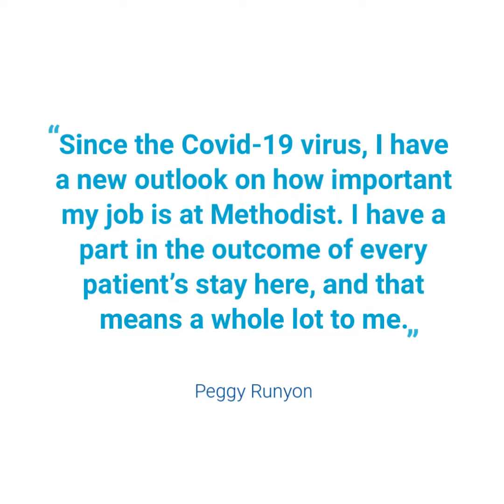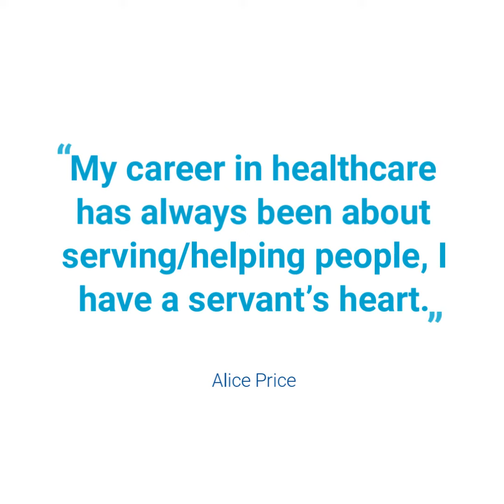Health Care Hero Spotlight | National Hospital Week 2020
We're celebrating our health care heroes this National Hospital Week!